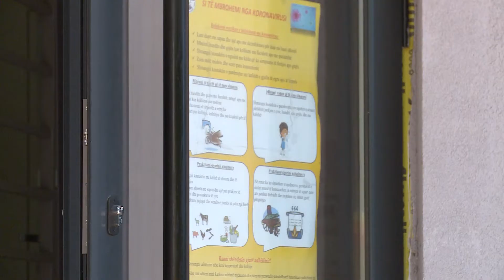Në pritje të rezultateve të testeve autoritetet shëndetësore kërkojnë respektim të masave mbrojtëse